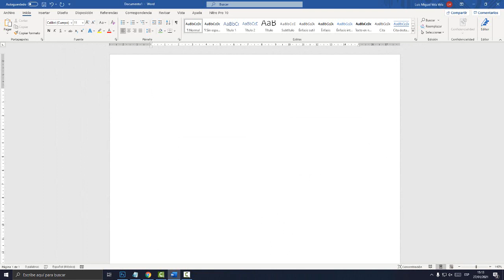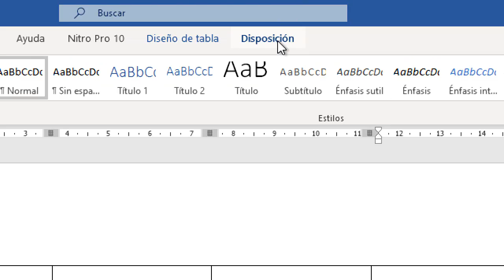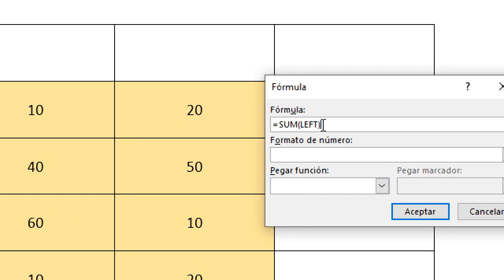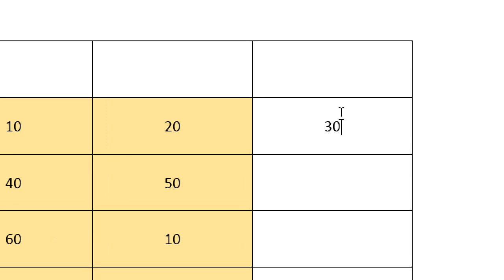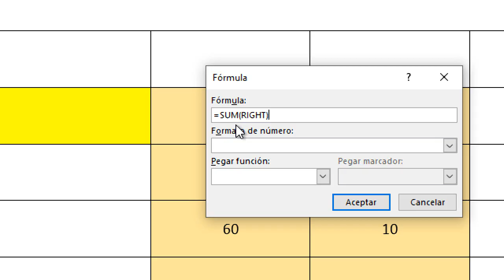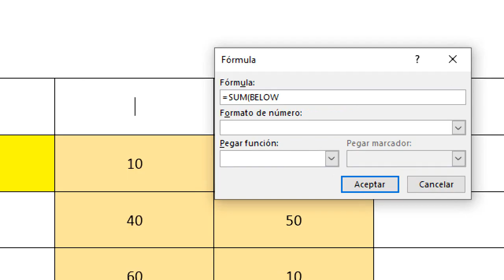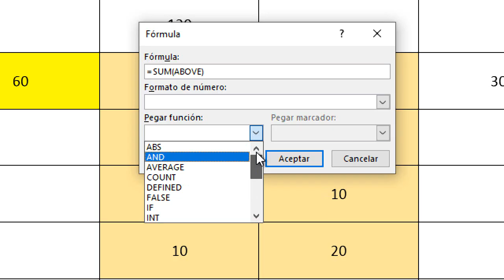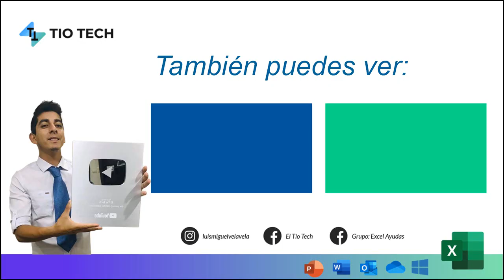Como sumar automáticamente en WORD (Función SUMA)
Aprende hacer una auto Suma en WORD. Función SUMA en WORD. Como sumar automáticamente en WORD.